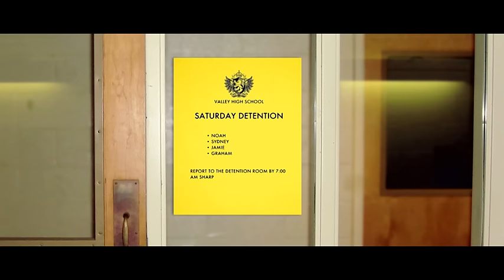Echosmith - Come Together (Official Video)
ECHOSMITH - Come Together | Nach dem Hit „Cool Kids“ gibt es jetzt die nächste Single! "Come Together hier downloaden